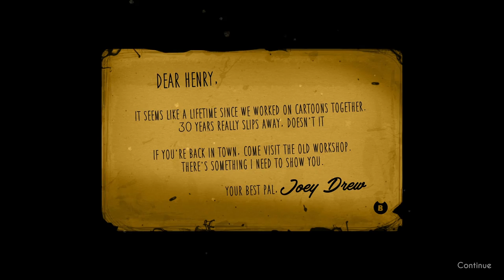Bendy & the Ink Machine 🍋😈😮😨 [Grandpa Lemon MAKES LEMONADE]